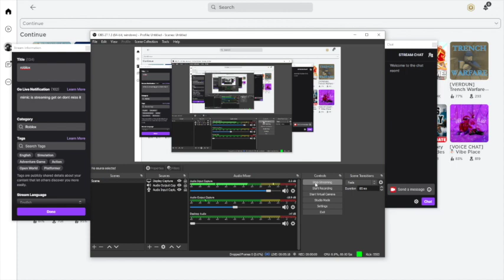Color blox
Color blox is back for no reason.